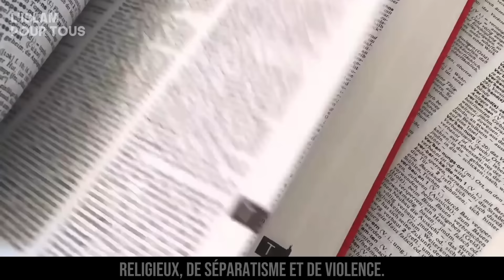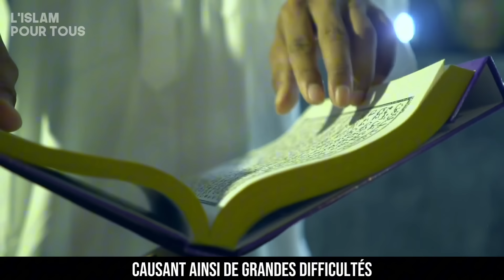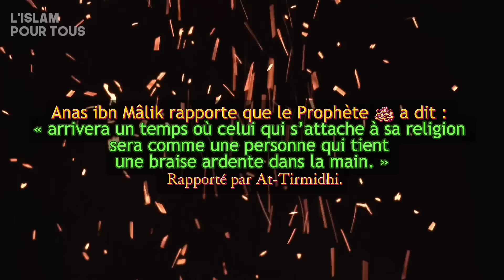CE PAYS MUSULMAN INTERDIT UNE PARTIE DE L'ISLAM !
L'Ouzbékistan est un pays d'Asie centrale et une ancienne république soviétique. Il est réputé pour ses mosquées, ses mausolées et d'autres sites qui jalonnent la route de la soie, l'ancienne route commerciale reliant la Chine et la Méditerranée. Samarcande, principale ville située sur la route, comprend un monument majeur de l'architecture islamique : le Régistan, une place entourée de 3 médersas couvertes de mosaïques, qui datent des XVe et XVIIe siècles.